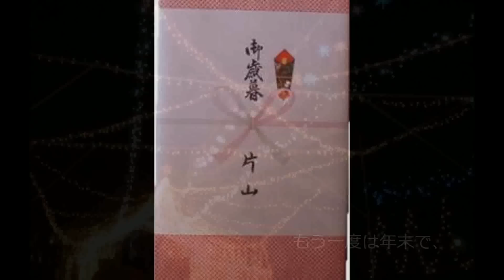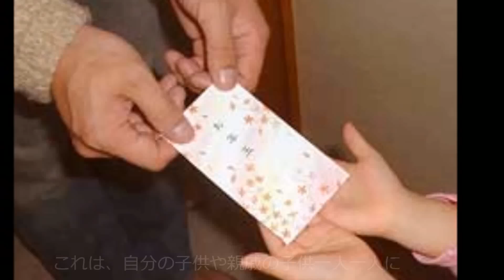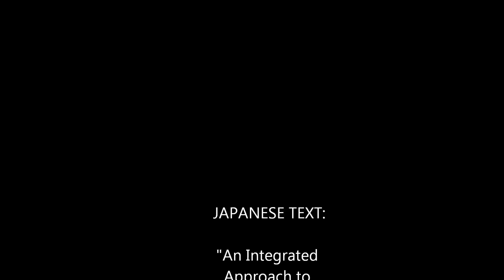読み物９：贈り物好きの日本人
Since I'm a very visual person, in order to assist in my Japanese studies I decided to turn some of the readings from this semester's textbook into movies.

Music by: Minami Kizuki - "Luna Regalo - Tsuki kara no Okurimono"

Textbook: An Integrated Approach to Intermediate Japanese [Revised Edition] by Akira Miura & Naomi Hanaoka McGloin